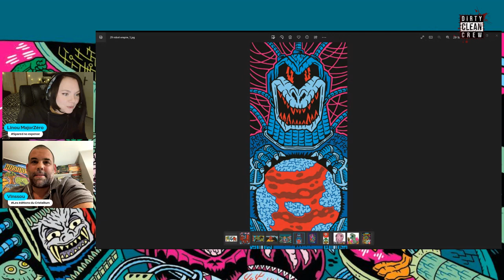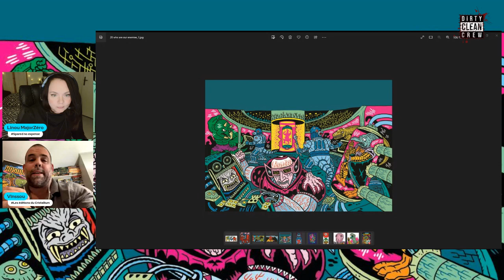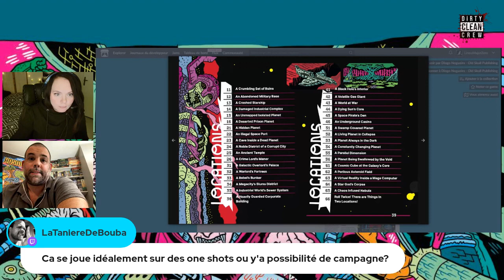Interview : KOSMOSAURS par Vinssou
On passe un super moment avec Vinssou des éditions du Cristallium, pour parler du financement de la VF de Kosmosaurs de Diogo Nogueira, illustré par Łukasz Kowalczuk.

Un incroyable concentré de fun et de vitamines, enrobé dans un gameplay efficace et un design complètement génial, et tout ça avec des dinos ! Que demander de plus !

Financement participatif dès le 18/10/2023 sur Game On Table Top !
Perso, j'y cours !

00:00 Dinos Dubstep
00:01:40 Intro & Papotages
00:02:30 Vinssou & les éditions du Cristallium
00:04:45 Qui est Diogo Nogueira
00:09:52 La Rencontre avec l'auteur pour la traduction
00:13:40 L'incroyable direction artistique et coucou VG
00:18:40 Le Pitch de Kosmosaurs : qui et quoi ?
00:23:50 Mel Brooks Touch ? Des sujets plus sérieux qu'il n'y parait
00:25:31 Le système : OSR facile et cool
00:32:34 Les questions du Tchat
00:45:38 Les contenus exclusifs français
00:56:26 La traduction : qui fait quoi ?
01:04:20 Le contenu du livre
01:06:16 Les effets critiques
01:10:50 Rappels sur le financement
01:17:51 Dinos Dubstep